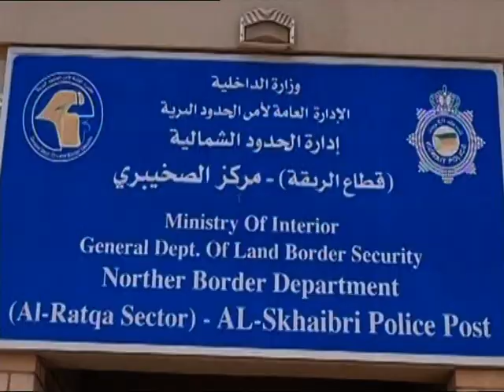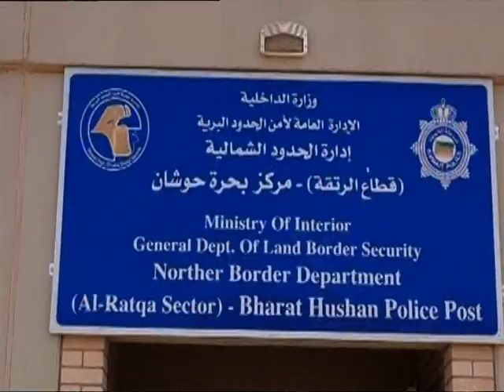ارشيف برنامج الامن والمواطن #2013#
الحديث مع

العقيد/ توحيد الكندري
مدير ادرة مرور محافظة مبارك الكبير

العقيد / بدر الدويسان
مدير ادارة أمن المطار

العميد / محمود الطباخ
مدير عام الادارة العامة للمباحث الجنائية

لقاء مع
اللواء / الشيخ محمد اليوسف الصباح
وكيل وزارة الداخلية المساعد لشؤون أمن الحدود